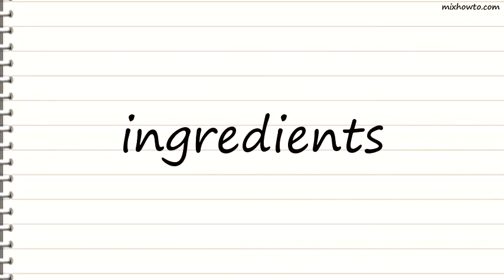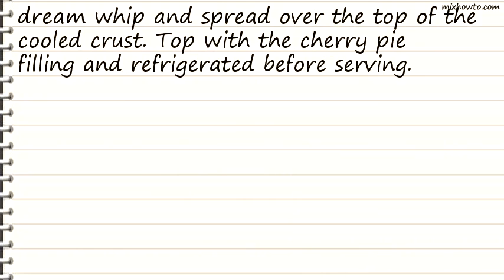Recipe Cherry Yum Yum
INGREDIENTS:
●1 (8 ounce) package cream cheese
●1 (1 1/3 ounce) envelope whipped topping mix
●1 (21 ounce) can cherry pie filling